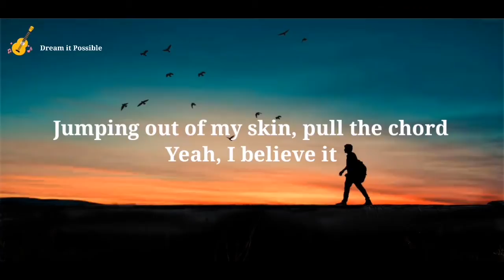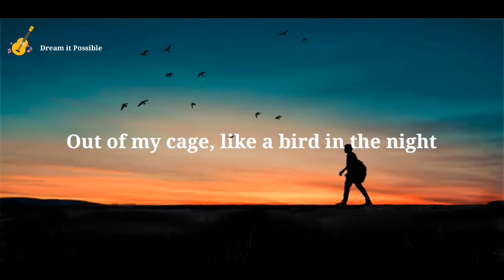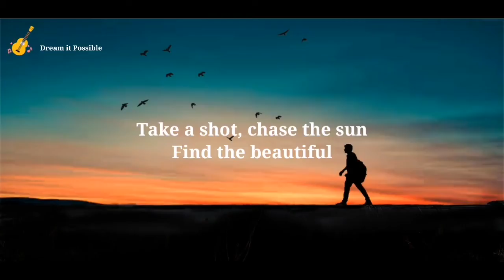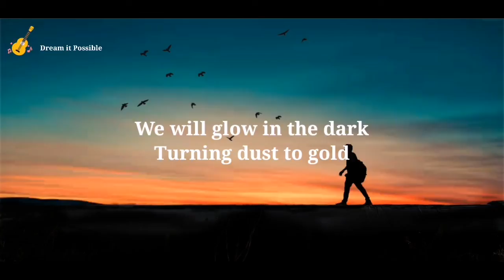Jane Zhang - Dream It Possible (Lyrics )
I will run, I will climb, I will soar
I'm undefeated
Jumping out of my skin, pull the chord
Yeah, I believe it
The past is everything we were
Don't make us who we are
So I'll dream until I make it real
And all I see is stars
It's not until you fall that you fly

When your dreams come alive you're unstoppable
Take a shot, chase the sun
Find the beautiful
We will glow in the dark
Turning dust to gold
And we'll dream
It possible
Possible

I will chase, I will reach, I will fly
Until I'm breaking, until I'm breaking
Out of my cage, like a bird in the night
I know I'm changing, I know I'm changing
In, into something big
Better than before
And if it takes, takes a thousand lives
Then it's worth fighting for

Find the beautiful
And we'll dream
It possible
Possible
Possible
Possible

We're sparking wild fire
Never quit and never stop

Fnd the beautiful
And we'll dream
It possible
Possible
Possible
And we'll dream
It possible